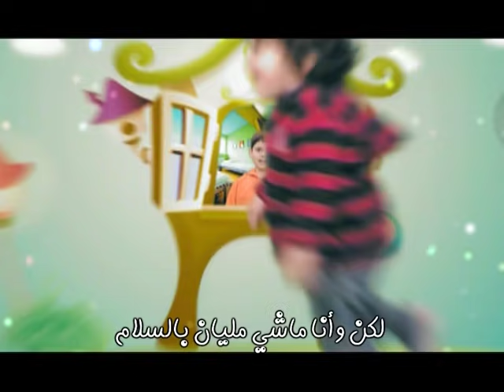ترنیمة ماشى أنا .. ماشى مع یسوع - الحیاة الأفضل أطفال | Mashy Ana . Mashy M'aa Yasou - Better Life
ترنیمة ماشى أنا .. ماشى مع یسوع - الحیاة الأفضل أطفال | Mashy Ana .. Mashy M'aa Yasou - Better Life Atfal
Lyrics
القرار- ماشي أنا ماشي أنا ماشي مع يسوع ماشي أنا ماشي أنا ماشي مع يسوع
مافي يوم زعلان ولا يوم تعبان ماشي أنا ماشي أنا ماشي مع يسوع

1- سكتي طويلة ومليانة ألام لكن وأنا ماشي مليان بالسلام
يسوع ماشي جنبي يسوع شايل عني ماشي أنا دايماً ماشي مع يسوع

2- بابي ضيق جداً وبكده سعيد يسوع ماشي جنبي طبعاً ده أكيد
حياتي بتتألم ولساني بيرنم ماشي أنا دايماً ماشي مع يسوع

ترنيمة ماشى أنا - من ألبوم - DVD - هدية فى إيديا - الحياة الأفضل للأطفال

“Mashy Ana Mashy Ana” is a song that was recorded by Better Life in the album “Hedeya Fe Edaya” and released by Better Life in February 2011.

Publisher and Music Production: Better Life
Vocalist: Better Life Kids
Songwriter: Nassef Sobhy
Music Composition: Nassef Sobhy